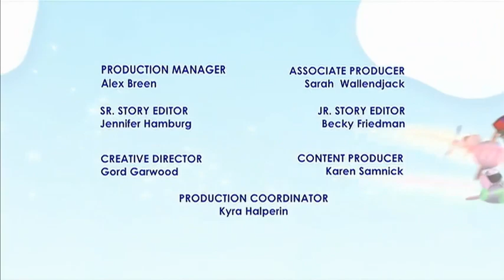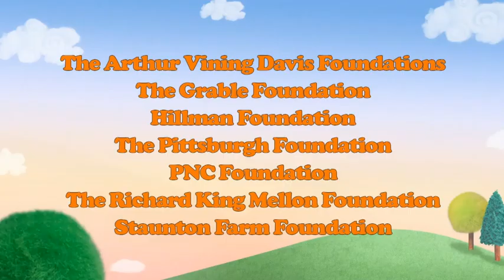PBS Kids Channel Program Break (2022)